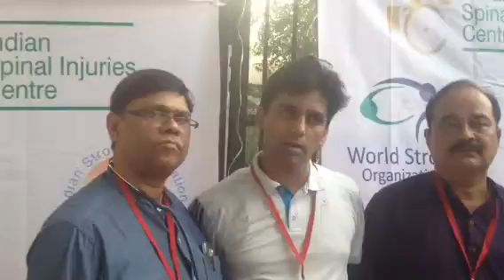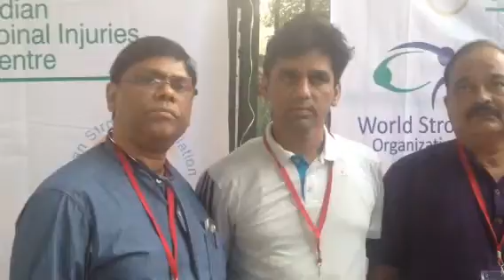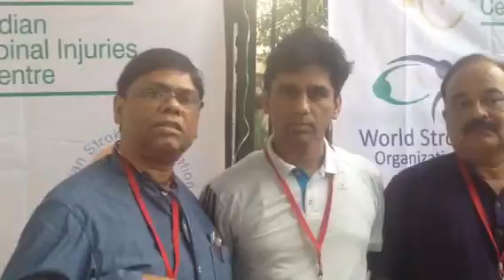Naresh Yadav ji- World Stroke Week- Medical camp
Naresh Yadav Ji - MLA Mehrauli- Delhi and Dr AK Sahani talking about  a Medical awareness camp organize for constituency people